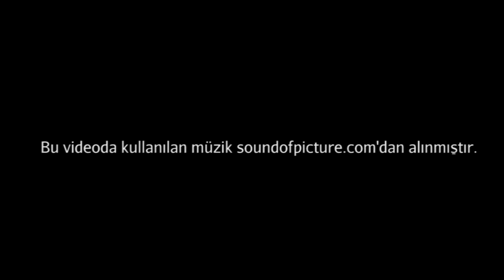Boynuzlu Canavar (J.Paul Getty Müzesi / Çocuklar İçin Sanat)